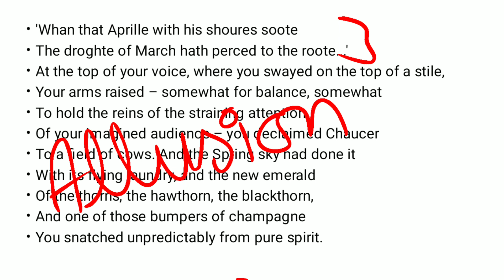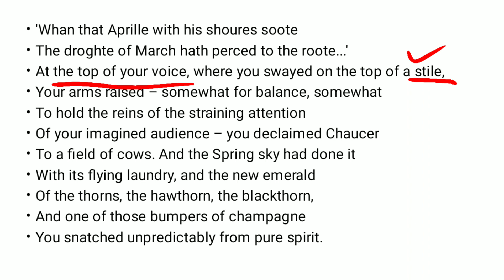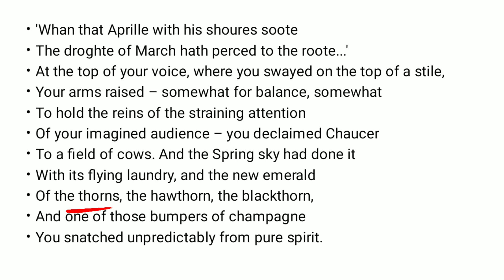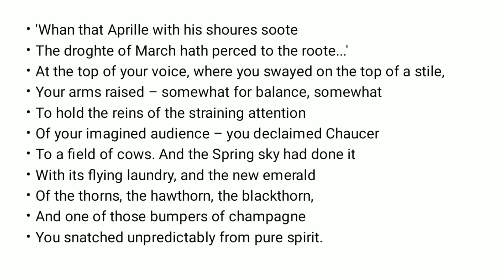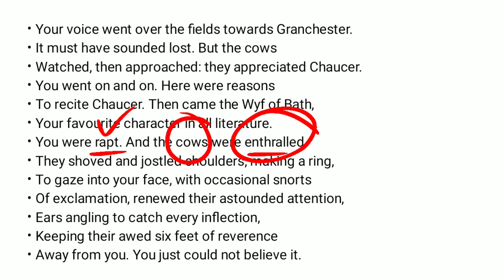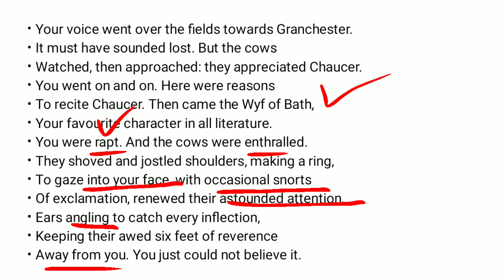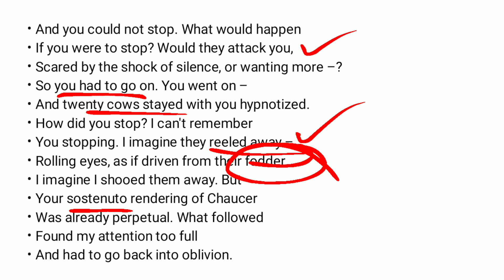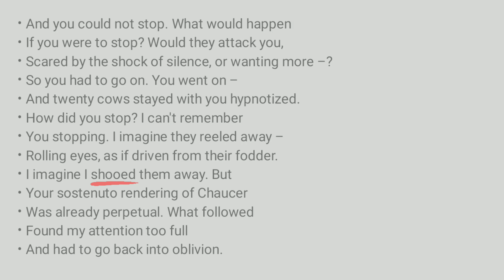Chaucer by Ted Hughes Line by Line explanation and critical analysis in Urdu/Hindi